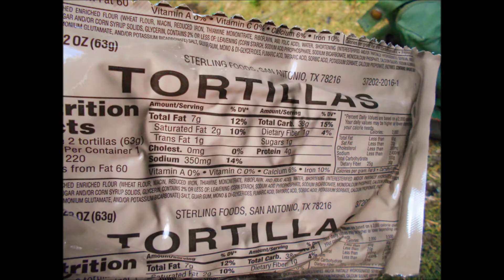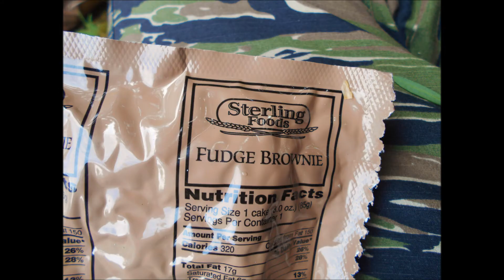ARMY FAJITAS ON THE TREE OF LIFE TRAIL - MT. HOOD, OREGON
AUGUST 23, 2017. WENT OUT ON A HIKE. HAD SOME ARMY MRE CHICKEN FAJITAS. MENU 2. SO GOOD. FOUND THE FIRST HEDGEHOG MUSHROOMS OF THE YEAR. JUST A LIGHT SHORT HIKE. I HAVE BEEN WORKING SO MUCH I HAVE NOT HAD MUCH TIME FOR ADVENTURES. BUT, SOON I WILL.